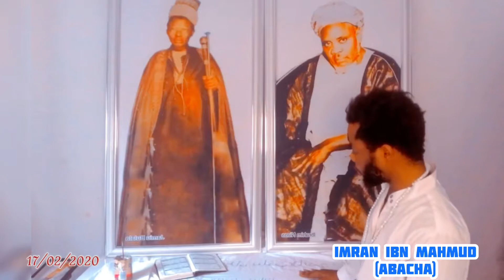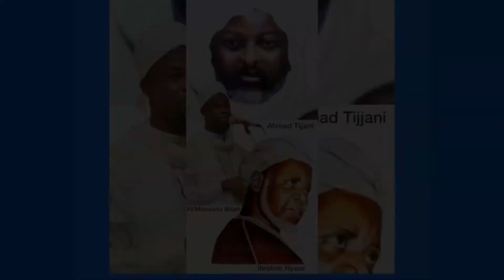Long Live GAUZIYAH to Fadilat Sheikh Sulaiman Faruq (Al'Miskeenu Billah) By Imran IBN Mahmud Abacha